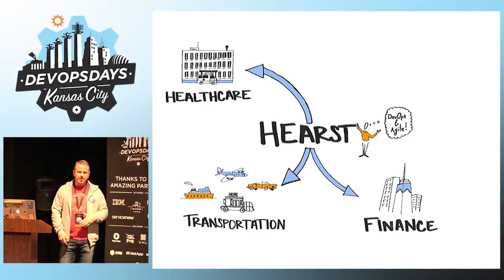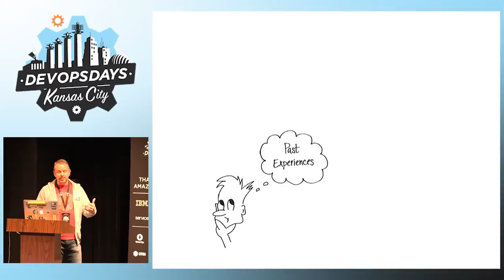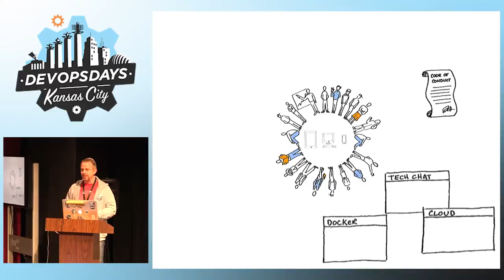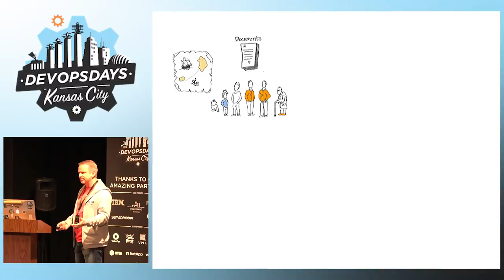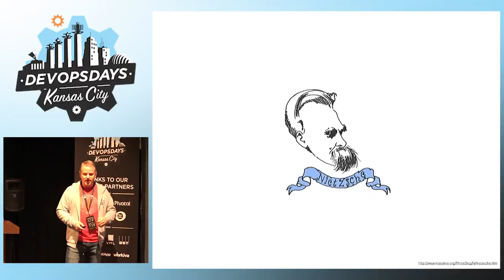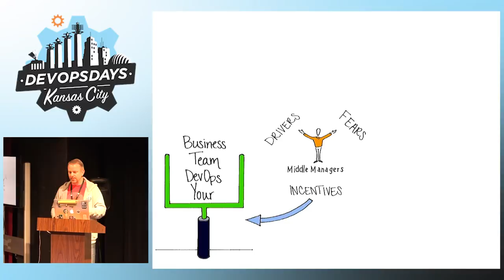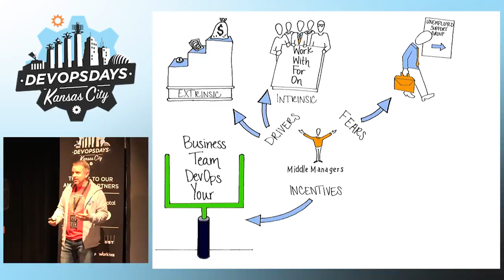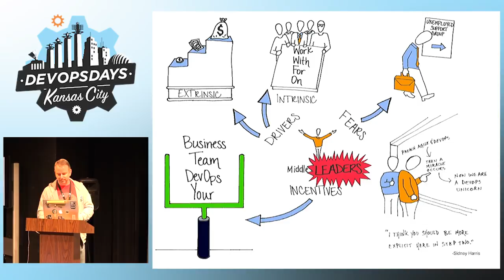DevOpsDays KC 2016 - Building a DevOps Enterprise Community Across 10 Businesses by Pauly Comtois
Building a DevOps Enterprise Community Across 10 Businesses by Pauly Comtois

Kick-starting a DevOps transformation is daunting. Including all levels of the org is critical to success! I share the tactics of building a DevOps community across 10 business units inside HBM. The challenges, failures and ultimate successes that go into transforming culture, process and tools.